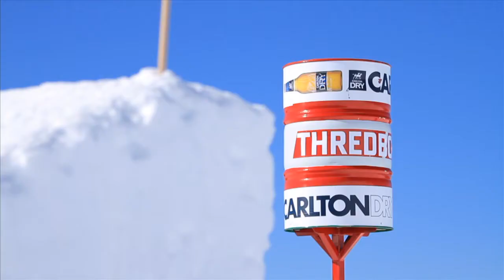Mile High Snowboard Event - Day 1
Epic Bluebird day, big spins, double corks, shit was going DOWN today up at the Mile High course at the top of Thredbo. Maxence Parrot and Courtney Phillipson winning the Carlton Dry 30 (30 minute best trick) More action coming your way tomorrow, Scando Tor Lundstrom in the lead after day 1 can he hold on to take out the title?